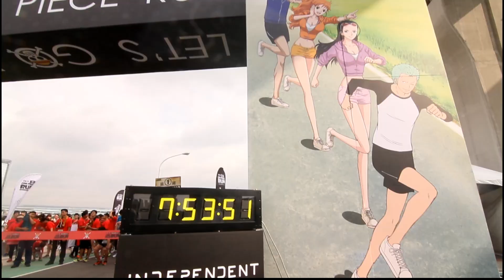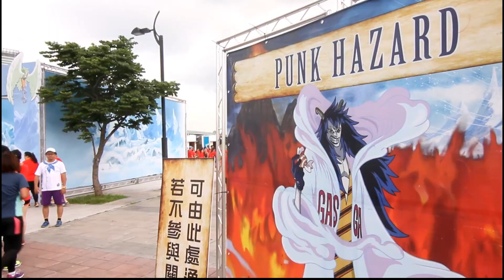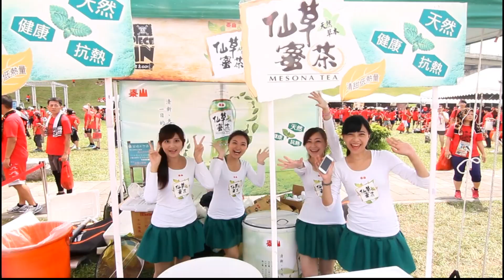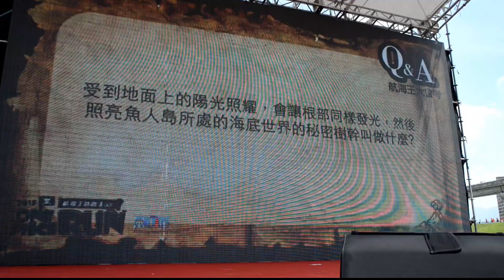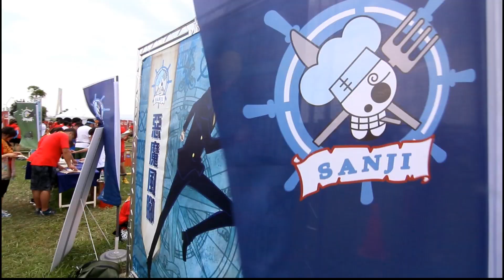20150517航海王路跑台北場活動紀錄